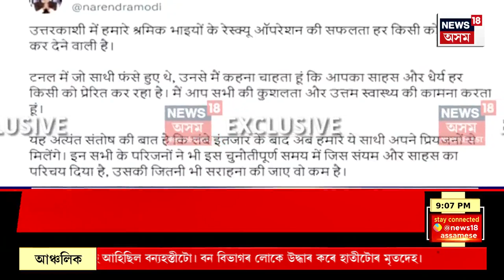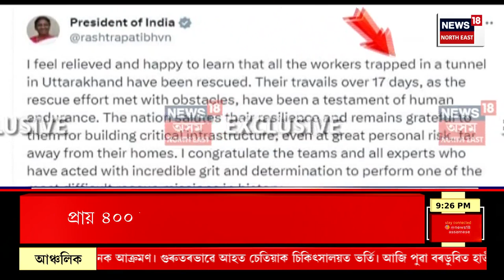SUPER PRIME 18 : আটাইকেইজন শ্ৰমিকক সুস্থ অৱস্থাত উদ্ধাৰ | All 41 Workers Rescued From Tunnel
SUPER PRIME 18 | অৱশেষত উত্তৰকাশীত আৱদ্ধ ৪১শ্ৰমিকক উদ্ধাৰ।
আটাইকেইজন শ্ৰমিকক সুস্থ অৱস্থাত উদ্ধাৰ।
কোকৰাঝাৰৰ দুই শ্ৰমিকসহ আৱদ্ধ ৪১জনক শ্ৰমিকক উদ্ধাৰ।
ৰামপ্ৰসাদ নাৰ্জাৰী আৰু সঞ্জয় বসুমতাৰীক উদ্ধাৰ।
৪১শ্ৰমিকক চিন্যালিছৌৰ সামুহিক স্বাস্থ্যকেন্দ্ৰত ভৰ্তি।